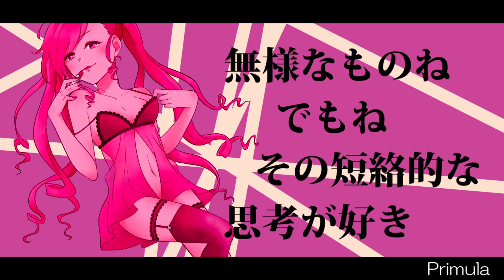【初音ミク】Hanky-Pinky【オリジナル曲】- Primula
蠱惑的な少女の話

Primula 1st Album : Sakuraran 収録曲 【2018春M3出展】